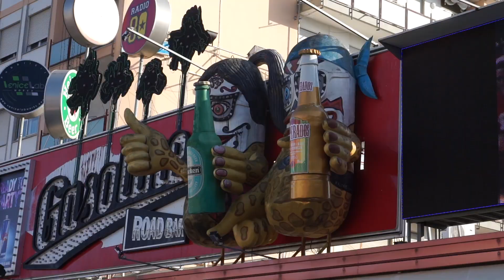JESOLO COSE IMPERDIBILE DA VEDERE D'INVERNO!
Jesolo d’inverno, altrettanto affascinante e ricca di cose da scoprire.
In questo video le attrazioni principali, e alcuni spezzoni di video di del mare d'inverno.

ATTREZZATURA CHE UTILIZZO PER FARE I VIDEO:

CAMERA
▶ GoPro Hero 7
▶GoPro session 5
▶ Sony alpha 5100

SD CARD
▶ Scheda SD 32 GB
▶ Scheda SD 64 GB

DRONE
▶ Dji Mavic Mini
▶ Filtri polarizzati per Drone

CAVALLETTI
▶ Manfrotto treppiede

ACCESSORI CAMERA e GoPro
▶ Pannello luce Led
▶ attacco manubrio per GoPro
▶ asta di prolunga GoPro
▶ Kit 50 accessori GoPro
▶ Supporto girevole per TimeLapse
▶ Caricabatteria tripla con 2 batterie per GoPro
▶ Powerbank 10000 mAh

OROLOGIO
▶ Garmin forerunning 235